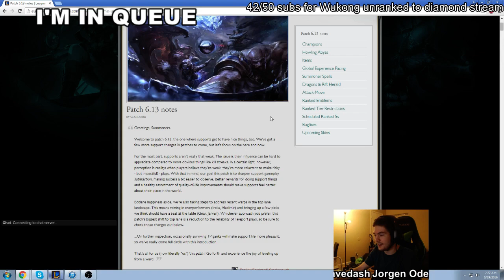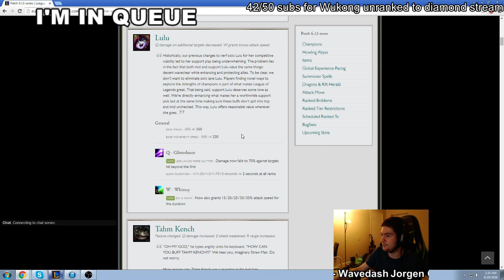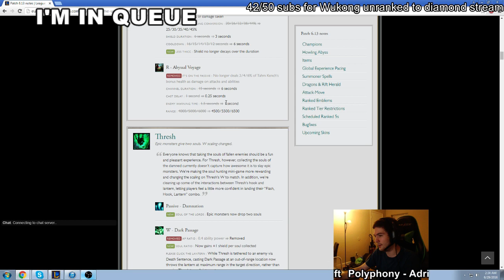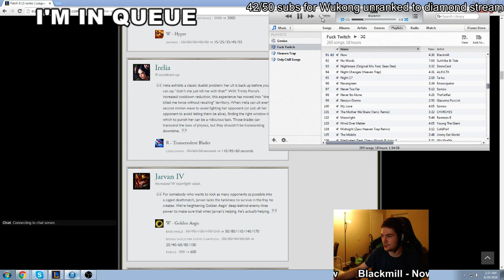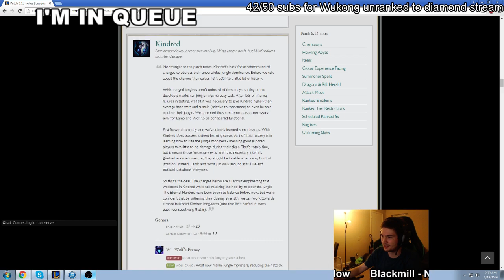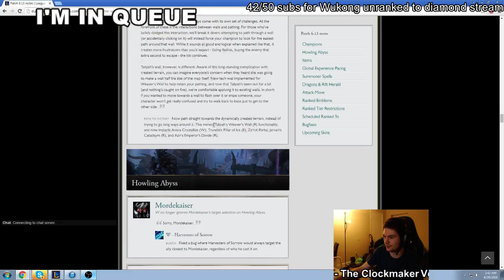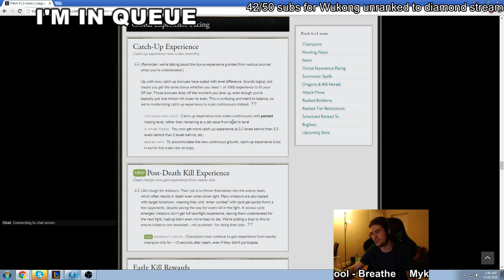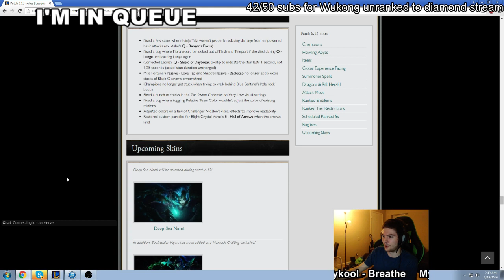Allorim's Patch 6.13 Overview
I suppose I'll start doing these. Leme know if you liked it friendos.